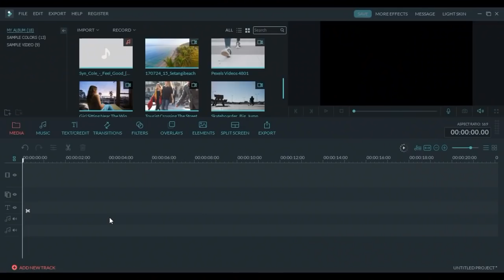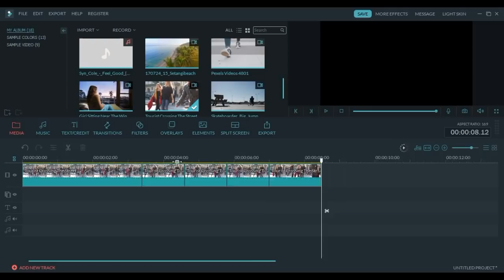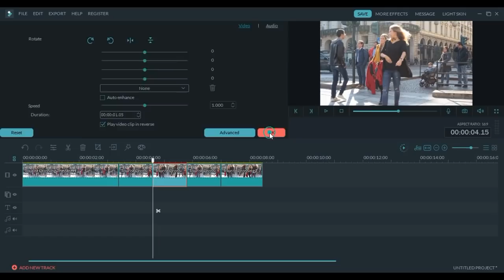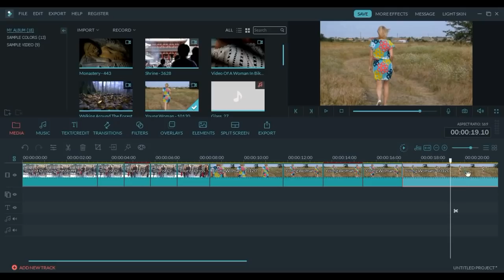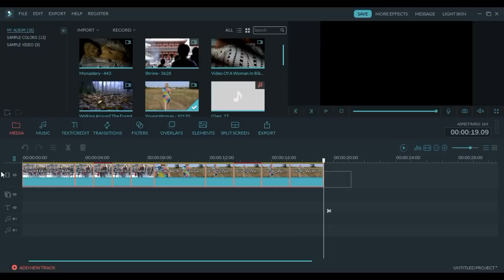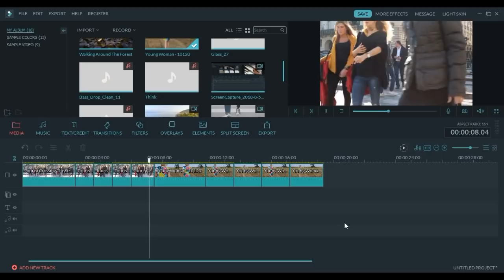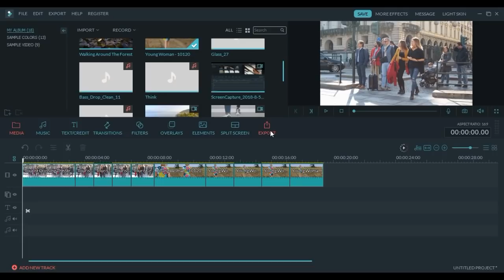Filmora video editing - Filmora Reverse Effect - Wondershare - Filmora Hindi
How to do reverse effect in wondershare filmora,
Filmora Hindi Tutorial
Wondershare filmora hindi tutorial
How to make movie trailer in filmora

SOUND, MUSIC